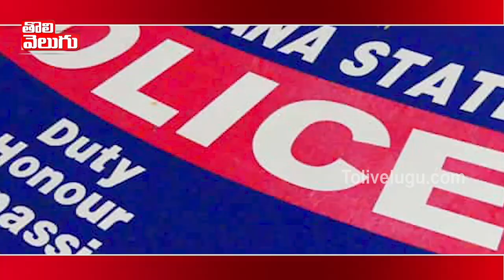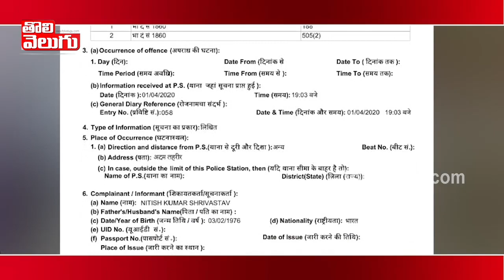నువ్ కానిస్టేబుల్ వా కానీ ఇస్టే.. బుల్.. వా.. | Dhummu Dumaram | Tolivelugu TV